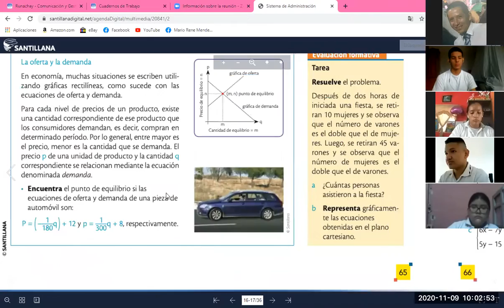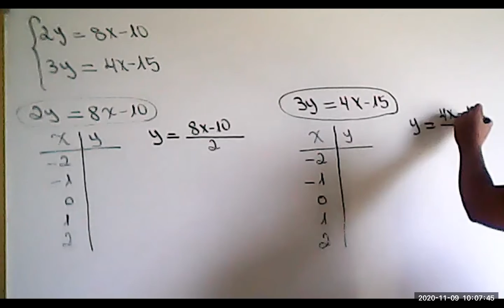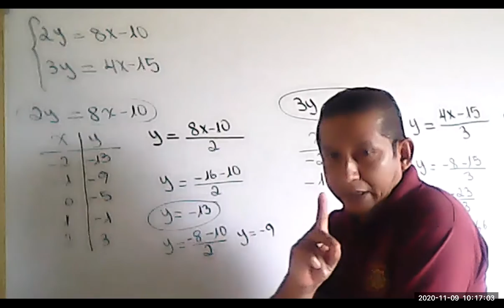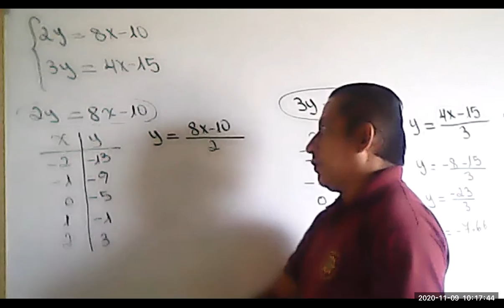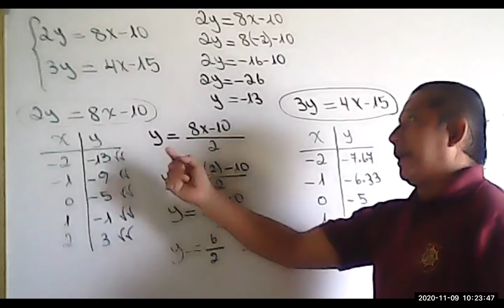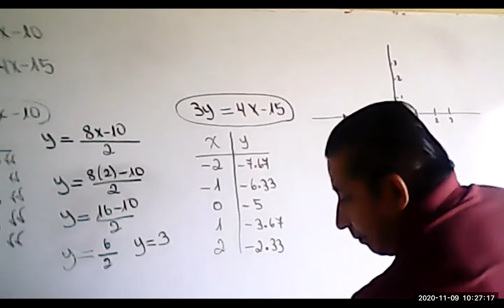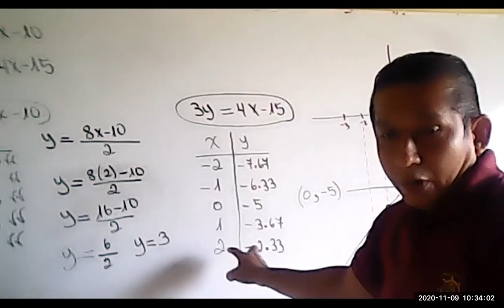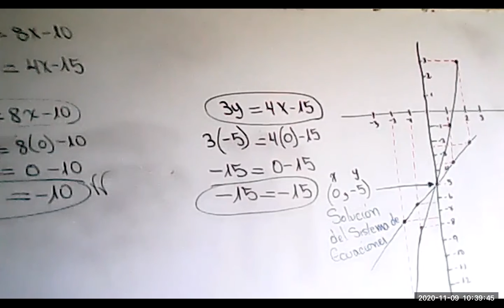DECIMO PARALELO A MATEMATICA